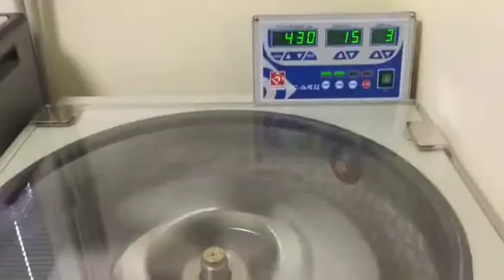У Львові розпочав роботу перший у Західній Україні банк крові для тварин